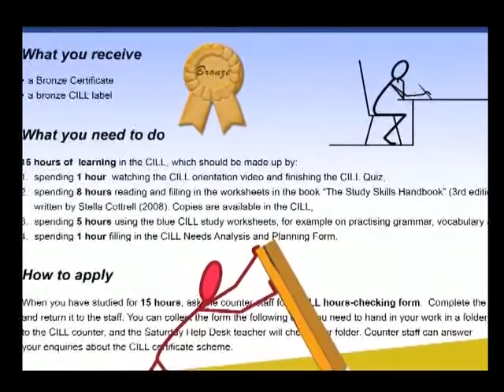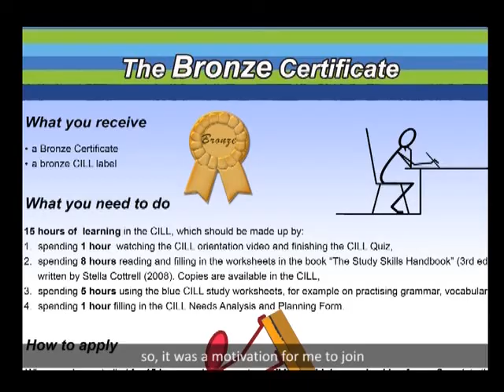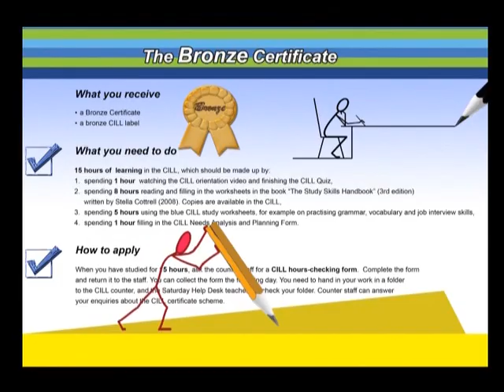CILL Bronze Award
ELC code: PO12